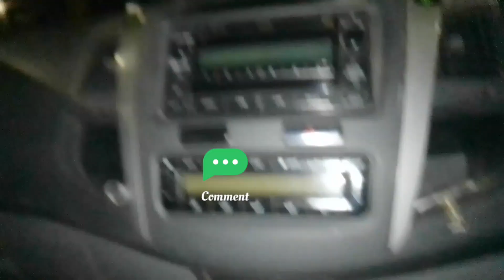spend few days with me @NothisaN South African youtuber 🇿🇦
hi family

I'm back again with another mini vlog  I hope you will enjoy it ☺

love you 😍

musician:@iksonmusic